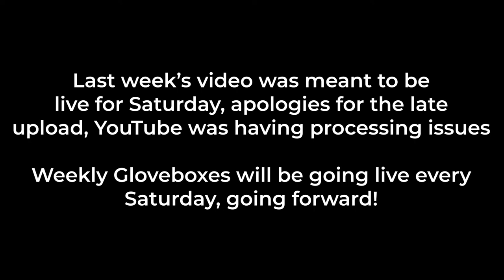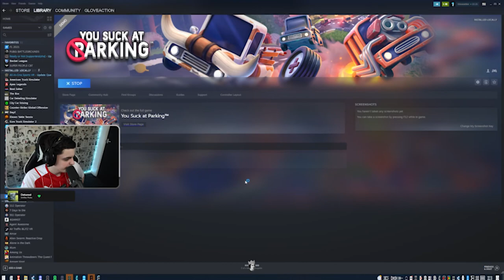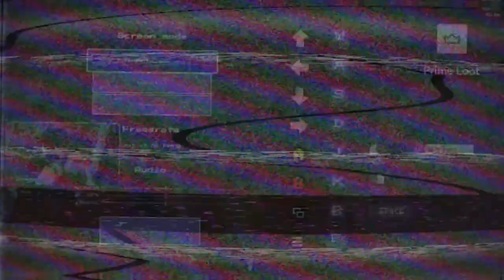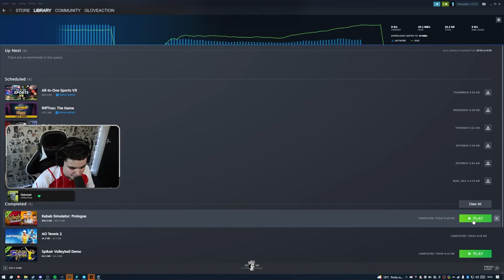RUNNING MY OWN KEBAB SHOP! | The Weekly Glovebox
The second instalment of The Weekly Glovebox, where I went through a few games/demos from Steam, on stream. Hope you all enjoy!